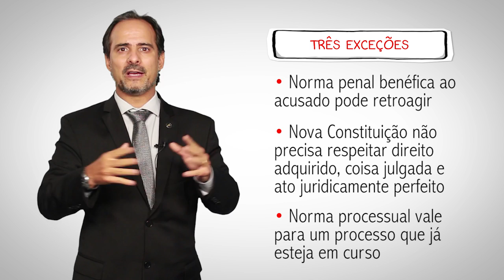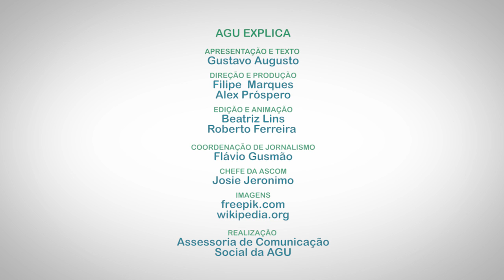AGU Explica - Lei pode ou não retroagir?